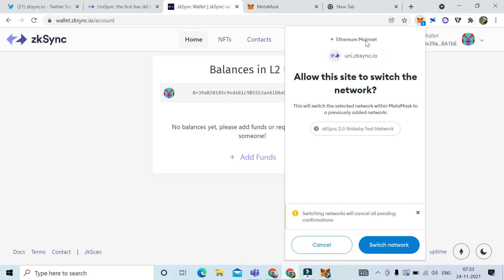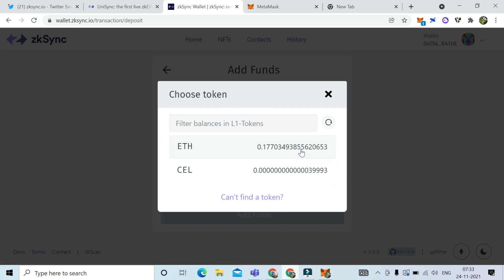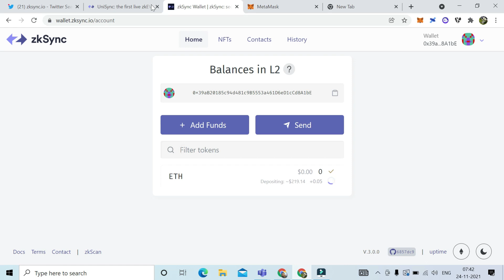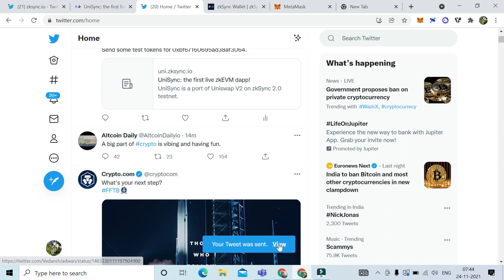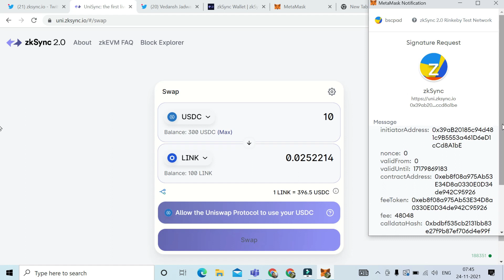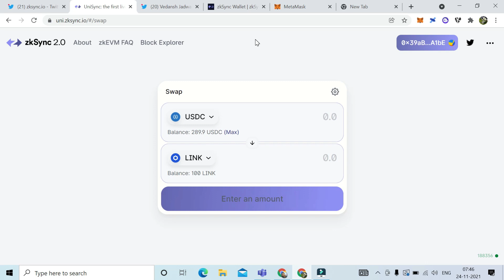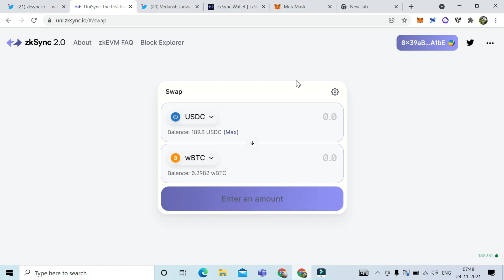Upcoming Airdrop ZKSync bigger than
it can be Bigger than DYDX